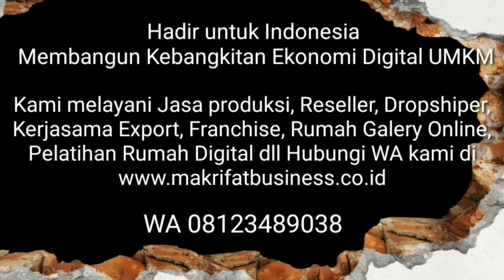...Mangkok KAYU MAHONI Ukuran 6 x 3 cm Rp. 4,000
PRODUK VIRAL BEST SELLER SHOPEE ...Mangkok KAYU MAHONI Ukuran 6 x 3 cm Rp. 4,000,-

Sajian konten kali ini membahas tentang penjualan produk Mangkok Kayu Mahoni yang kami jual di marketplace sebagai tertera pada link dibawah ini. Pada konten ini kami jelaskan lebih jelas seputar produk terkait dengan pertanyaan dan hasil diskusi pada chat, wa telp yang muncul di system komunikasi kami. Pada konten kami ini dibahas hal tersebut terkait isi konten lainnya bisa ditanyakan pada chat dan komentar diskusi atau pada forum komunitas.

Hormat Kami,

WA Telegram